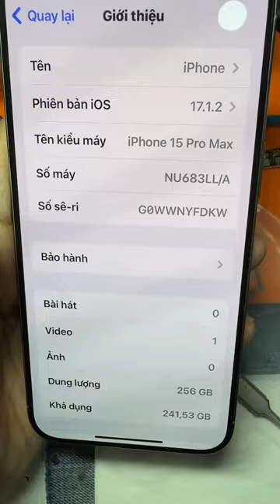Iphone thanh lý giá rẻ, nhanh tay chốt đơn nào anh em